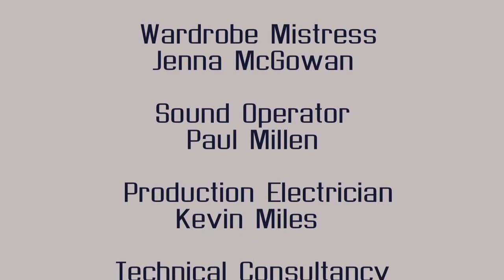Micro Film for Motor Show by Requardt & Rosenberg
Motor Show is an original large-scale outdoor dance performance; a wild and fragile spectacle in an acre of forgotten land with the city skyline as a backdrop.